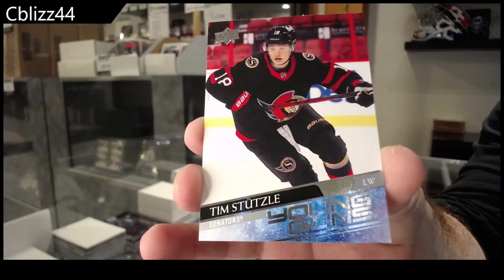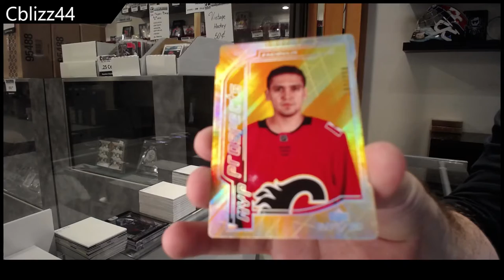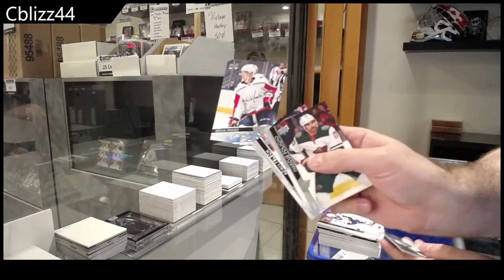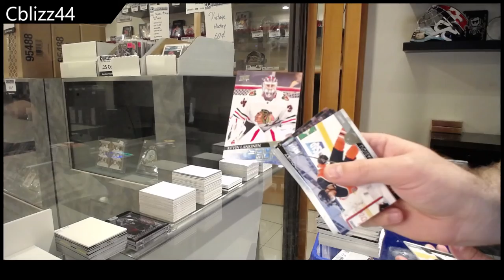CBlizz44's 20-21 Upper Deck Series 2 Hockey Box Break